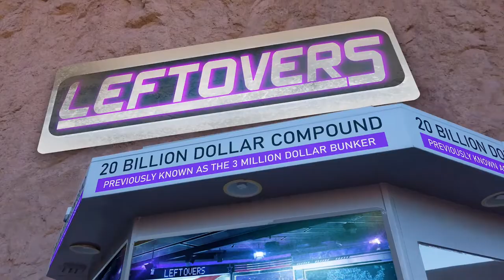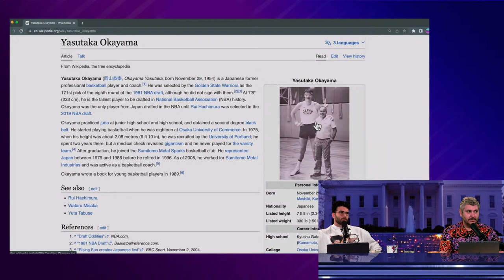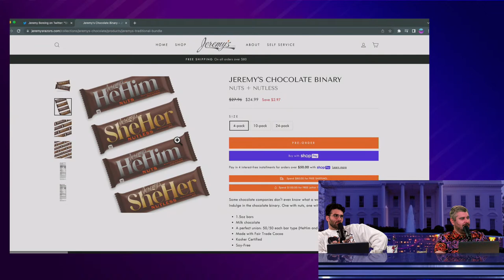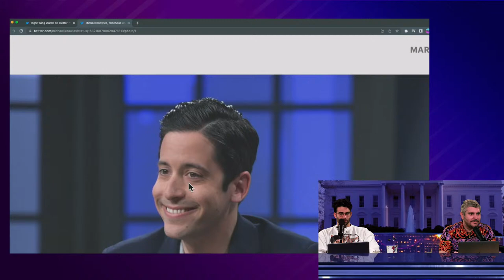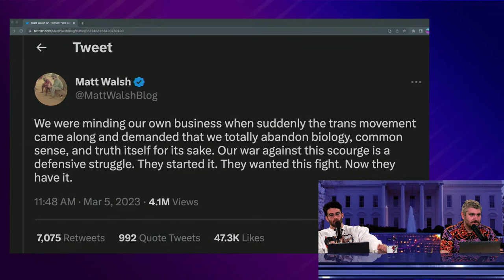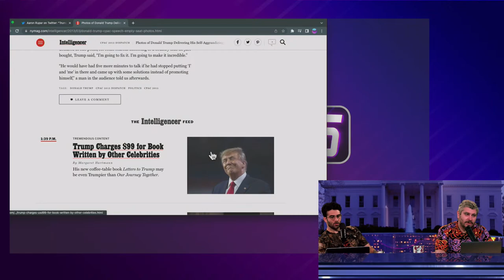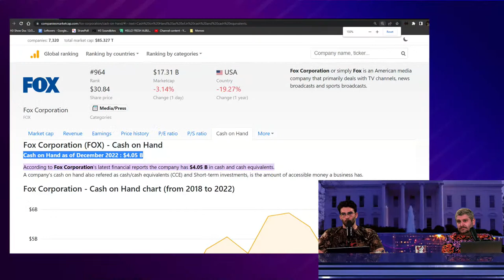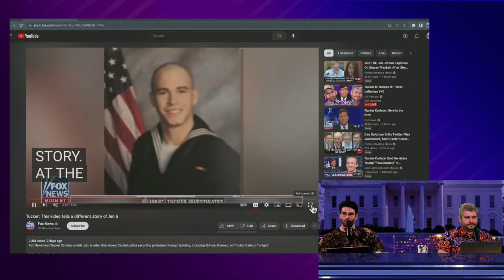Daily Wire Host Calls For Eradication Of Transgenderism - Leftovers #40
Apologies for the audio issues today- it gets fixed at 45:30 if you would like to skip ahead!

0:00 Hasan back from Japan
4:20 Teddy Fresh Shopping spree
12:40 About Hasan's Japan Trip
15:40 Hasan's new merch
23:15 Hershes Chocolate
37:50 CPAC: Eradicate Transgenderism
1:06:20 Trump's Hilarious CPAC Appearance
1:18:50 Ethan on his diet
1:22:50 Hasan shares more about his japan trip
1:32:40 Dominion Voting Lawsuit & Exposed Texts
1:44:50 Tucker Carlson's WILD Jan 6 Narrative